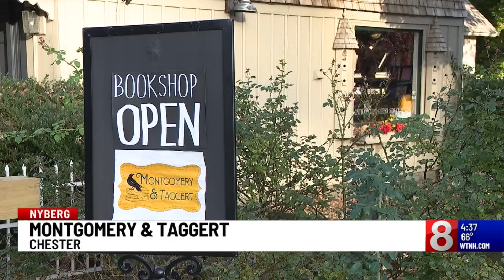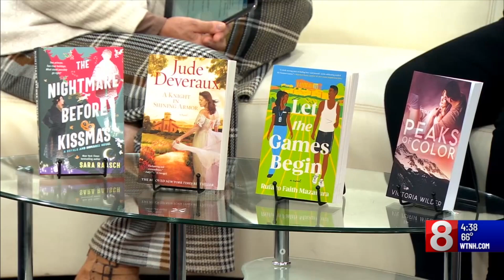Nyberg: Best friends open Connecticut's first romance bookstore